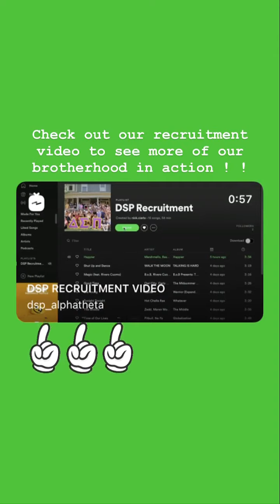Instagram Takeover: Delta Sigma Pi, September 2021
Business fraternity Delta Sigma Pi took over the Lindner Instagram for a day to talk about the professional development opportunities and lifelong friendships made through their organization.